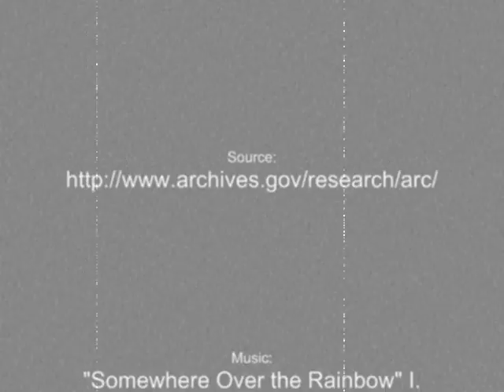Child Labor Photostory Project - Kauflin & Morton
Hines Photostory project for SOC 402 by Joseph Kauflin and Christopher Morton.